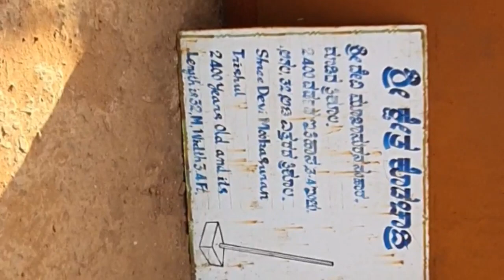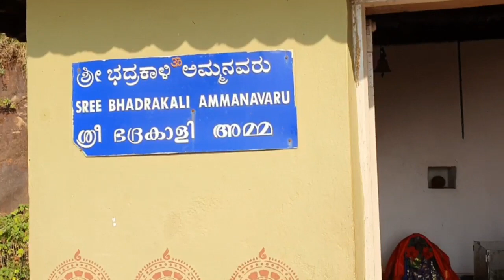Kudachadri Mukambika temple near Kollur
Kodachadri is located at a distance of 115 km from Shimoga town and 36 km from Hosanagara. Kodachadri is the highest peak (at an altitude of 1343 m above sea level) of Shimoga district in Karnataka state. Located in the middle of the Mookambika National Park, Kodachadri is home to many endemic and endangered species of flora and fauna. Kodachadri is famous for its wonderful sunrise and sunset.

The main attraction of Kodachadri is "Sarvajna Peetha" which is on the hilltop. It is believed that philosopher "Adi Shankaracharya" performed meditation at this place. The closest base to Kodachadri hills is Kollur which is at a distance of 20 kilometers. Kodachadri hills form a scenic backdrop of the famous Mookambika temple in Kollur.
It is believed that "Adi Mookambika" temple at Kodachadri village is the origin of Goddess Mookambika. This temple is said to be the original Mookambika temple, which is associated with the assassination of demon Mookasura by the lion riding Mother Goddess in nearby forests, where the demon Mookasura was disturbing the penance of the sages , devoted to the goddess.

Kodachadri hills are also a great place for Trekkers. Arisinagudi Waterfalls and Agastya Teertha Waterfalls are the points of interest nearby.

The best time to visit Kodachadri is from October to March.